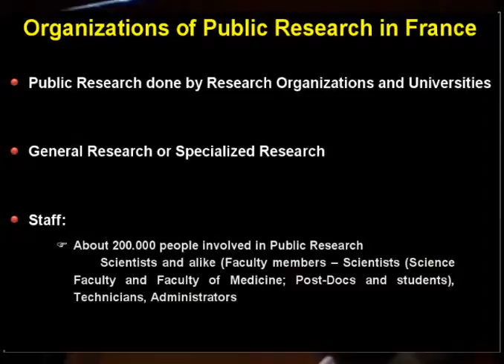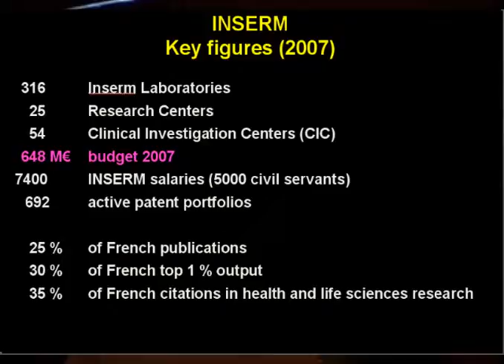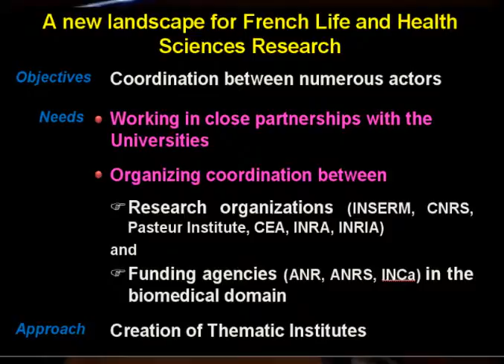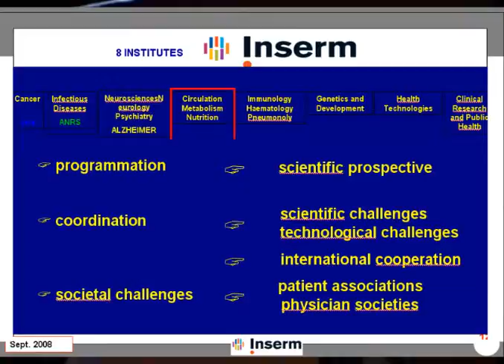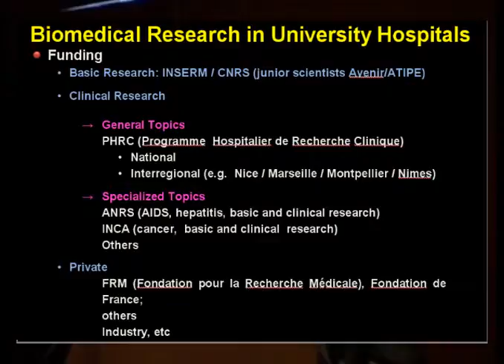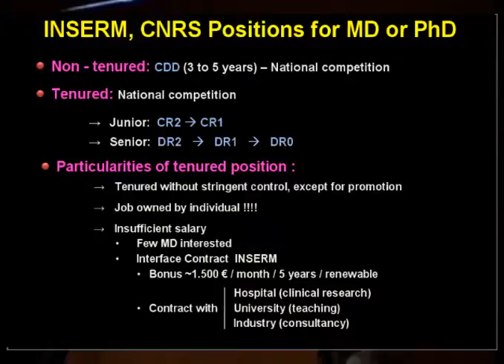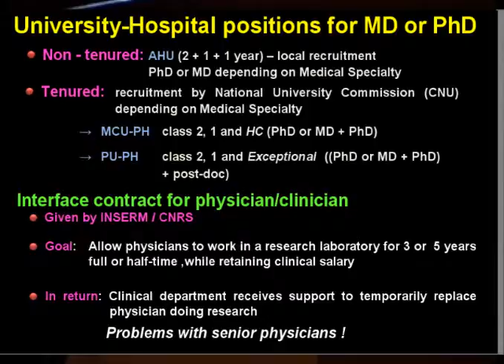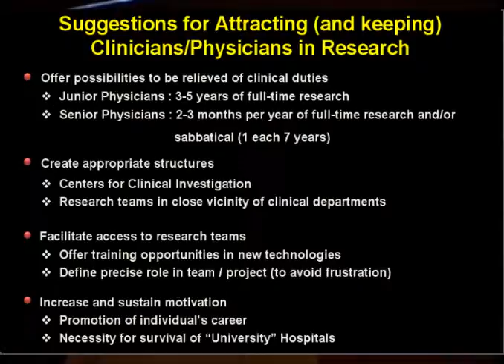1a part de la Taula rodona: articulació de la carrera Investigadora. 2 de 3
Taula rodona: articulació de la carrera investigadora dels diferents professionals als sistemes de salut
Prof. Emmanuel Van Obberghem.
Institut National de la Santé et de la Recherche Médicale. França
1a Jornada de Recerca de l'ICS